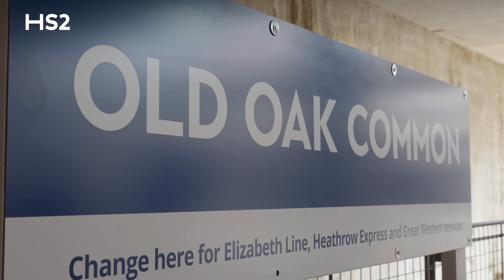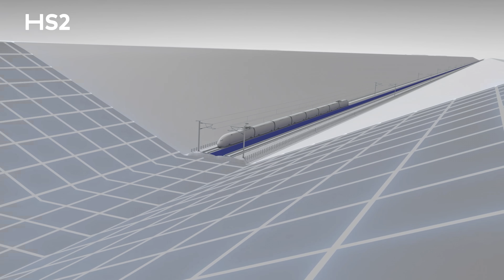HS2 Project Update, July 2025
Our Project Update video series provides an update on the delivery of Britain’s new high-speed railway.

HS2 is a strategic investment in Britain’s future to create a modern railway for fast, frequent, reliable journeys. The programme currently supports over 33,000 jobs and is creating opportunities across the UK.

In this video, our Chief Executive Mark Wild shares an update on the latest construction progress across our 140-mile route, and sets out the three priorities for HS2 this year:

 ✅ improving controls
 ✅ boosting safety and productivity, and
 ✅ delivering the reset

The reset will deliver a clear, realistic budget and timeline for HS2 that the government supports.

On the ground, our focus this year is to increase safety and productivity in this crucial period until we embed our revised construction programme next year.

0:00 Introduction
0:18 Resetting the HS2 programme
1:57 People, jobs and skills
2:47 Stations
4:04 Tunnelling
4:42 Viaducts and bridges
5:34 Earthworks
6.25 Outro

Get in touch: If you have any questions about HS2 or our ongoing works, contact our HS2 Helpdesk team: